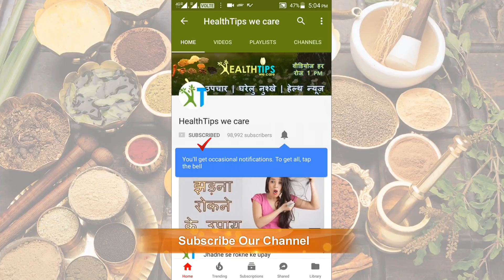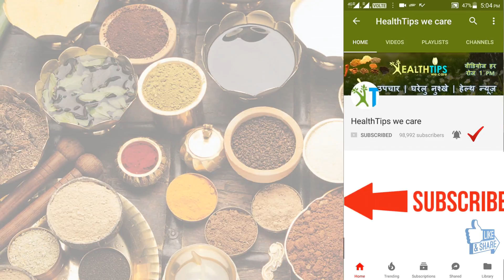एक ऐसी चाय जो दे आपको राहत | green tea ke fayde | green tea ke fayde hindi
green tea ke fayde, green tea ke fayde in hindi, green tea ke fayde hindi me
ग्रीन टी को वैसे तो हमेशा ही स्वास्थ्य के लिए लाभदायक माना गया है लेकिन यह यादाश्त बढ़ाने में भी मददगार साबित होता है। ग्रीन टी का सत्व मस्तिष्क की प्रभावी सक्रियता को बढ़ाता है और यह सक्रियता दिमाग के ज्ञान संबंधी तंत्र को मजबूत करती है।